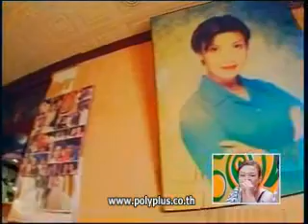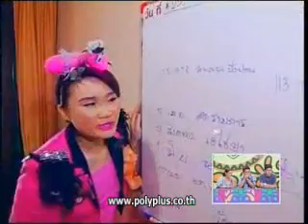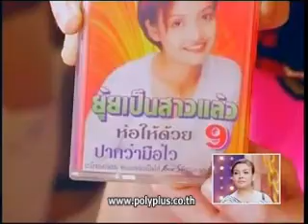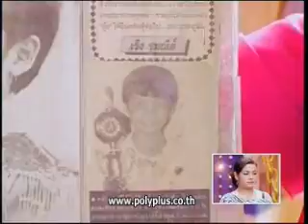ศึก 2 บ้าน 25 พ.ค. 56 3-4